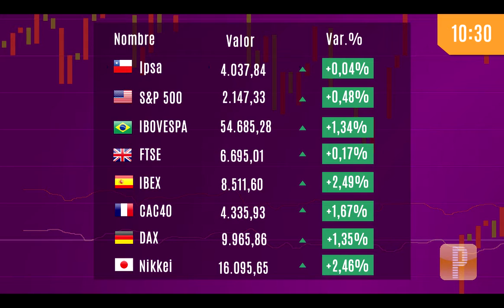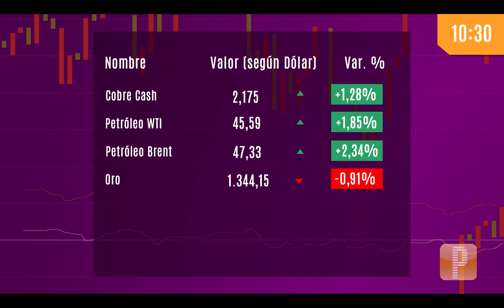Pulso Mercados: Positiva jornada para las bolsas